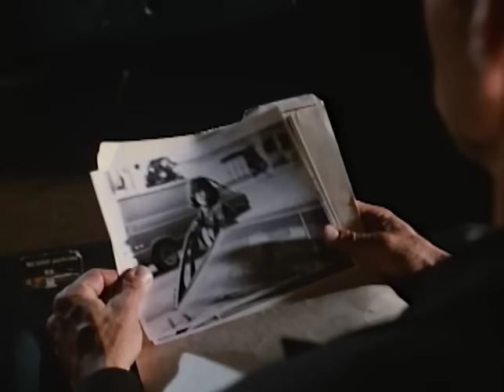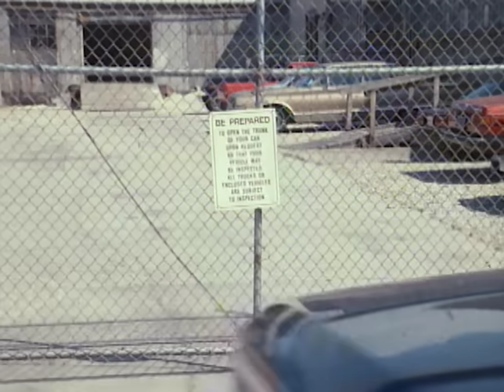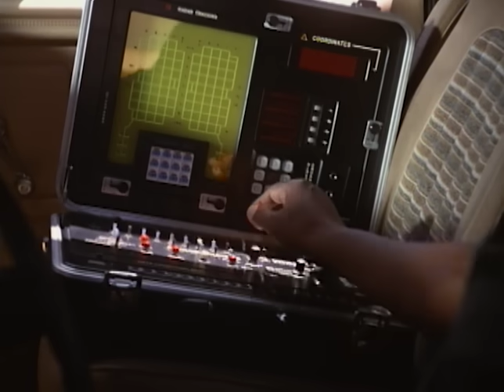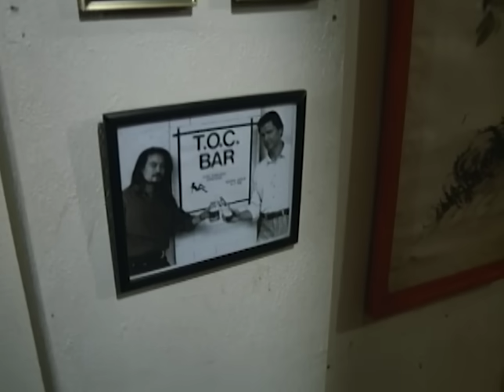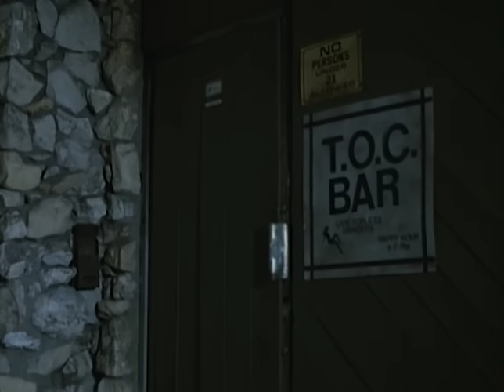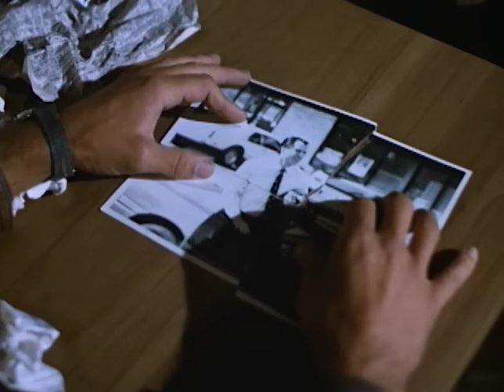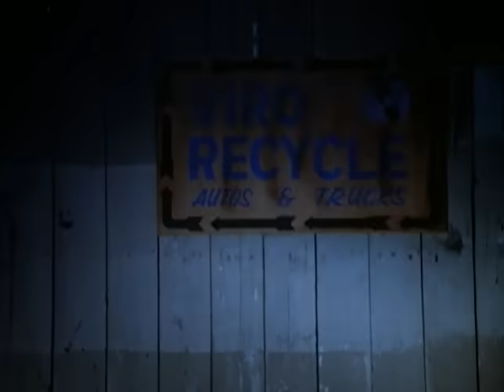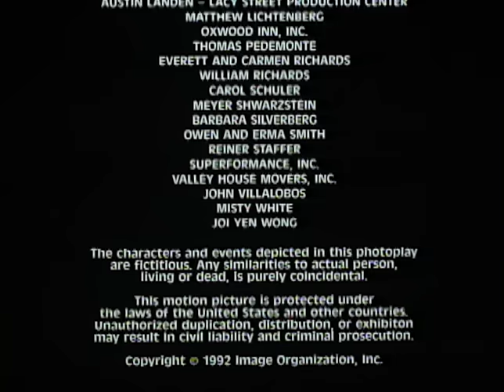Cazador Sin Ley (1993) | Película Completa en Español | Lorenzo Lamas | Matthias Hues | Cyndi Pass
Cuando un consultor fiscal escapa de un ataque contra su oficina, los asesinos profesionales no se detienen ante nada para atar sus cabos sueltos.

Titulo Original: Bounty Tracker (1993)
Estrellas: Lorenzo Lamas, Matthias Hues, Cyndi Pass, Eric Mansker, Brooks Gardner
Dirigida por: Kurt Anderson